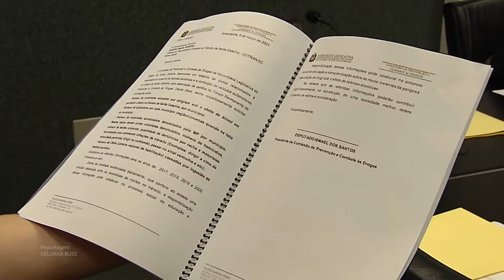É Notícia - Comissão de Prevenção às Drogas apresenta balanço de atividades - 01/12/21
A Comissão de Prevenção e Combate às Drogas da Assembleia Legislativa apresentou o relatório de atividades realizadas ao longo de 2021. Segundo o presidente do colegiado, deputado Ismael dos Santos (PSD), foram realizadas visitas técnicas em 19 comunidades terapêuticas de diferentes cidades do estado, onde estão mais de mil acolhidos que lutam contra o vício em drogas.